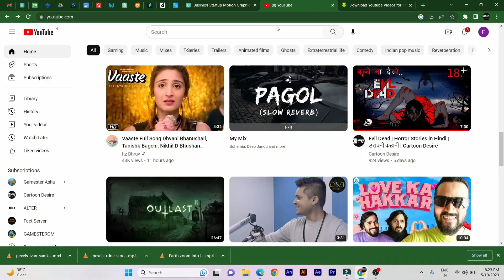डॉ मयंक बंसल ने एक्सीडेंट होने पर तुरंत क्या करे दी जानकारी